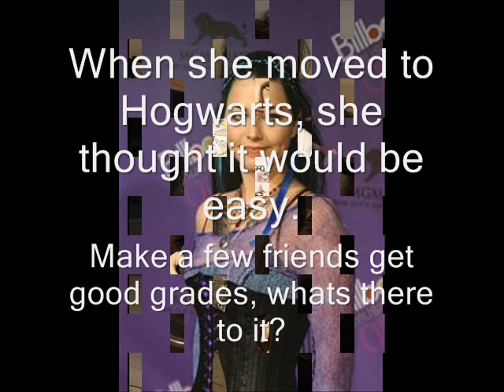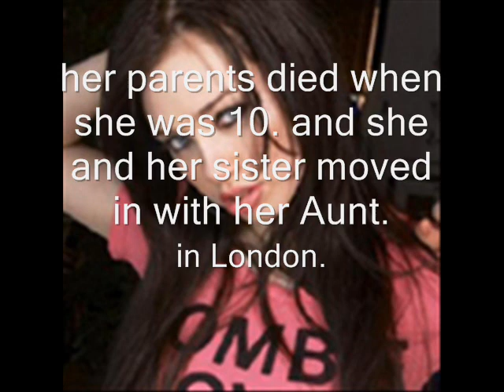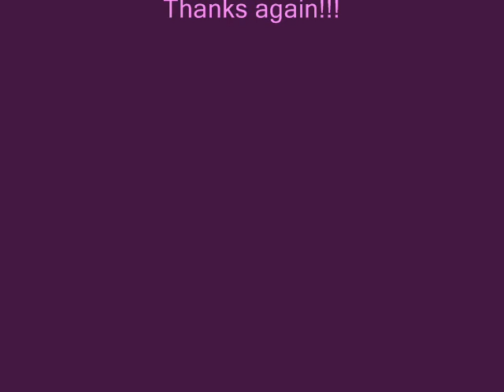Unfaithful.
Unfaithul, a Draco and cedric love story.
Thats the link to the person thats going to be writing the story, she sent me a preview its really good so when she asked me to make it i couldn't resist. The plot and everything is really good! I recomend it! so plz read it ^^
XxDracosgirlxX